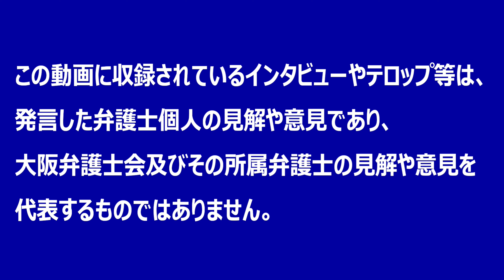【ビッグモーター】損保ジャパン・SOMPOホールディングスへの業務改善命令を考える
令和６年１月２５日、金融庁は、ビッグモーター社による保険金不正請求事案に関連して、損保ジャパンと親会社のSOMPOホールディングスに対し、業務改善命令を出しました。
この件について、企業コンプライアンス問題の第一人者である山口利昭弁護士（大阪弁護士会所属）にお聞きします。

00:00 概要
00:34 業務改善命令とは
02:00 業務改善命令が出された理由
06:05 ホールディングスとは
07:55 SOMPOホールディングスにも業務改善命令が出された理由
10:51 ホールディングスが子会社をどこまで管理しなければならないのか